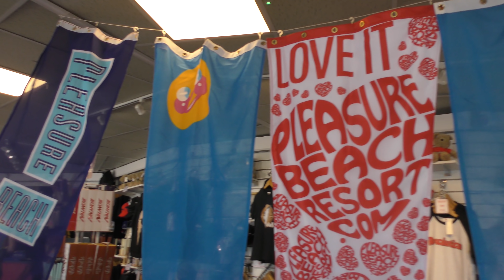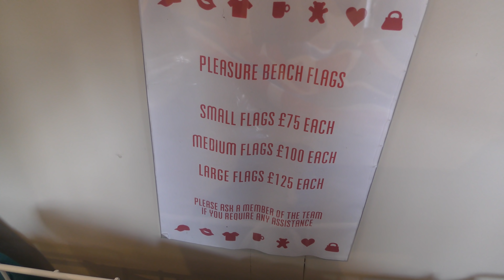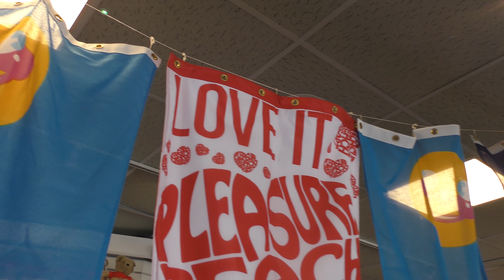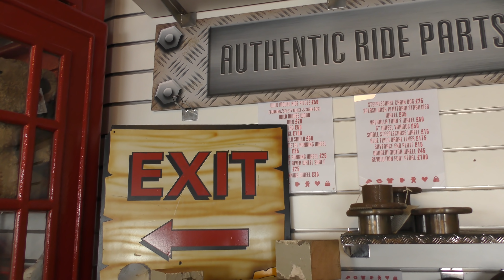Blackpool Pleasure Beach Vlog | PBE Meetup | May 2019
We return to Blackpool Pleasure Beach for our "Meet at the Beach" meetup where over 40 coaster enthusiasts united for the day, for ride takeovers, socialising and an all round fun day! We managed to ride most of the rides at the Pleasure Beach with very few queues and hear many different opinions about those rides in this vlog.

Our Gear:

Panasonic HC-VX980
RØDE VideoMic